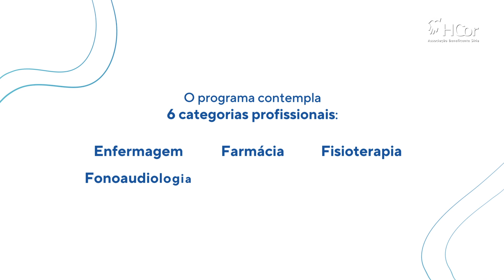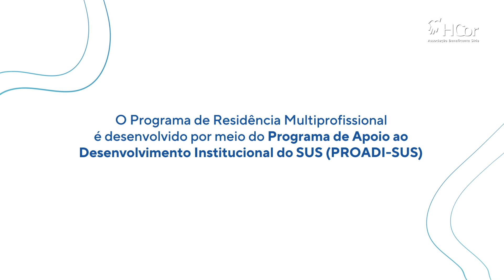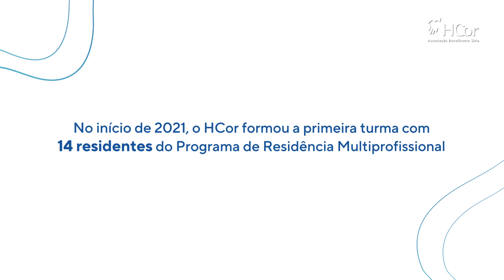O HCor apoia o desenvolvimento do SUS: conheça uma de nossas iniciativas para esse objetivo!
Em um esforço para aumentar a qualidade do atendimento de saúde pública no Brasil, o HCor desenvolveu o Programa de Residência Multiprofissional em Cardiologia, uma iniciativa que une diversas especialidades, com foco em doenças cardíacas,  para compartilhar expertise de uma Instituição reconhecida por sua alta qualidade com profissionais do SUS. Confira o vídeo e saiba mais sobre o tema!